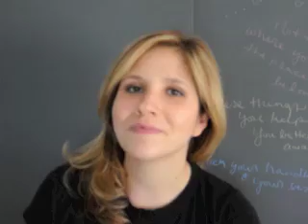Summer Reading Challenge Book #5: STAY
Allie Larkin introduces her novel STAY, which is book #5 in the 2011 Summer Reading Challenge